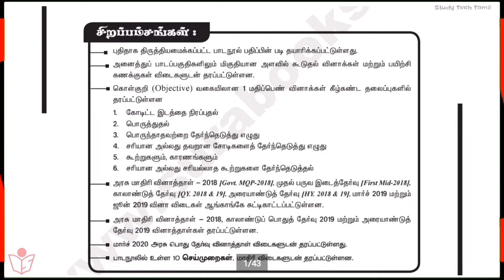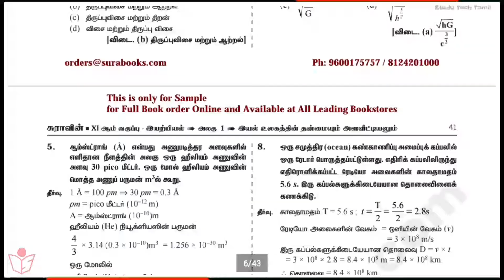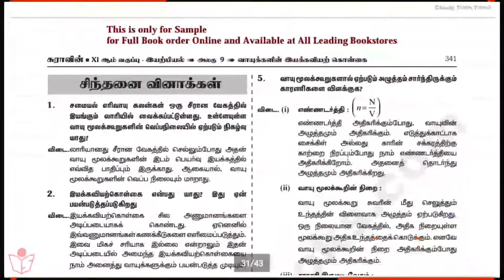11th Std Physics Sura Guide 2020-2021 | Volume-1&2 | Sample Copy | Tamil Medium | Sura Publication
* 11th Std Physics Sura Sample Copy இந்த காணொளியில் கொடுக்கப்பட்டுள்ளது.

* Full Guide  வேண்டுமென்றால் நமது சேனலை நீங்கள் Fellow  பண்ணினால் அடுத்த மாதத்திற்குள் நான் அப்லோட் செய்து விடுவேன்.

*  உங்களுக்கு Full Guide வாங்க முடியவில்லை என்றால், பாடவாரியாக Materials அப்லோட் செய்யப்படும் .

📑 Pdf Title.   :   11th Std Physics Sura Guide Sample Copy
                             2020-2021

🗒 PDF Tipe     :   Tamil Medium

(Online Order)

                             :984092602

Sura publication

Order address.
Head office :

1620," ஜோ பிளாக்" ,
16வது பிரதான சாலை ,
அண்ணா நகர், சென்னை.
600040.

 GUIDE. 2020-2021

🌍Social Profile 🌎

 🔸️Fellow On Hello App   : Coming Soon
 🔶️Fellow On Share Shat : Coming Soon
 🔸️Fellow On Tik Tok 🤳  : Coming Soon

Our Materials Group Joined :

10th Std WhatsApp Group : Coming Soon
11th Std WhatsApp Group : Coming Soon
12th Std WhatsApp Group : Coming Soon